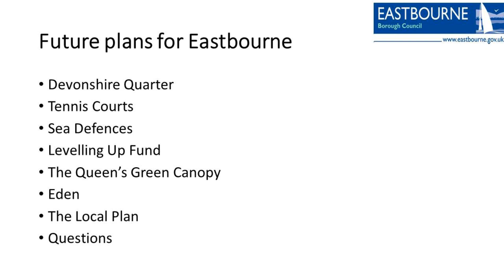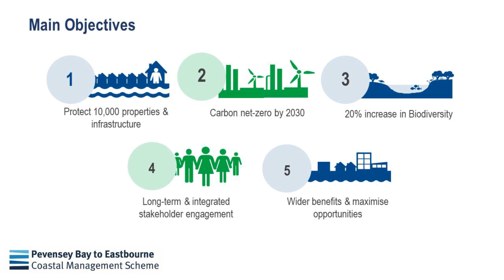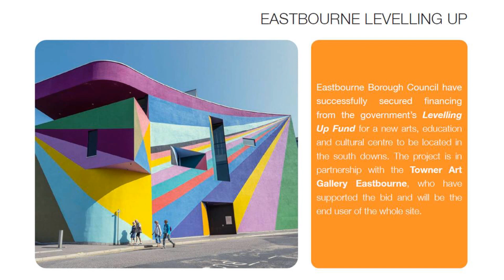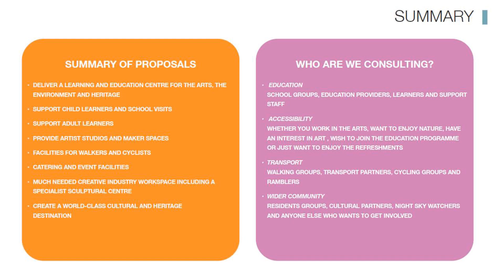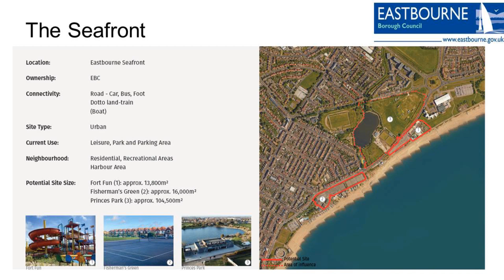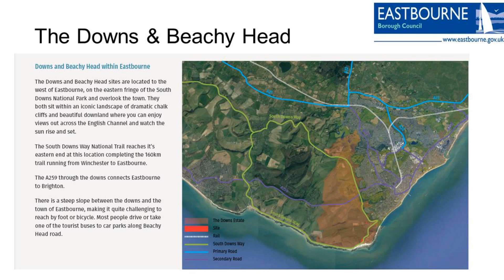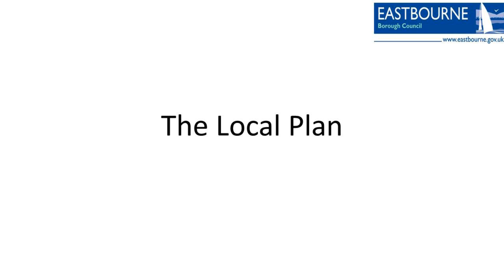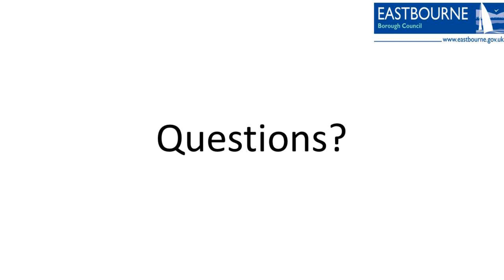David Tutt, Leader of Eastbourne Borough Council, gives a 'town update' to The Eastbourne Society.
On 8th November 2022, David Tutt, Leader of Eastbourne Borough Council, gave his annual address to The Eastbourne Society on key developments and issues concerning the town.  He also answered questions from the audience, which follow at the end of his presentation.

For more information on - and to become a member of - The Eastbourne Society